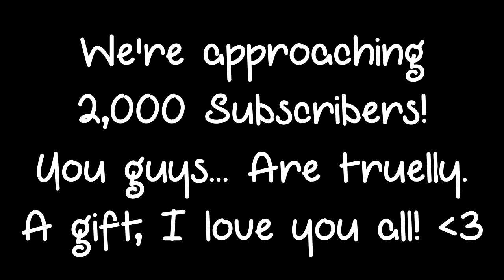CSGO BANTS #11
Hey! What is going on guys? I really hope you enjoyed my video! Your support is always insane! I appreciate it so much! You guys are like a little family of mine always there putting a smile on my face with your awesome comments! Let's keep that up shall we? :D

Steam: mynameisbingles

See you later mate c: